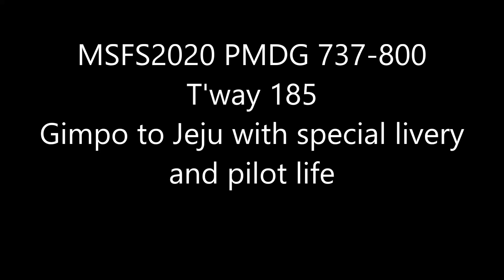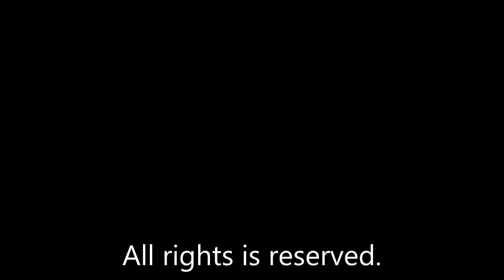MSFS2020 PMDG 737 T'way 185 Gimpo to Jeju on vatsim with pilot life